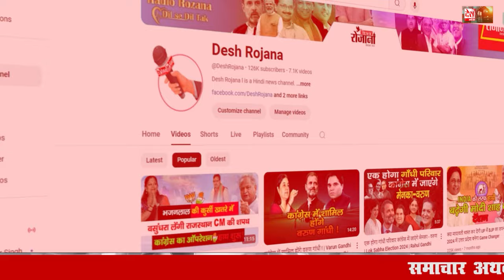अहीरवाल से कंवर सिंह की होगी हरियाणा सरकार में भागीदारी! | Hryana Vidhan Sabha Chunav 2024